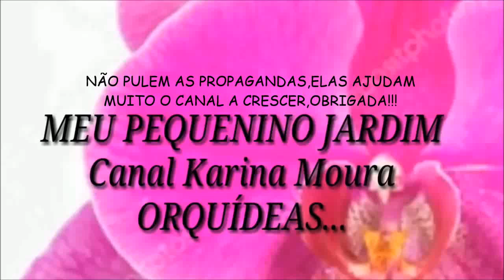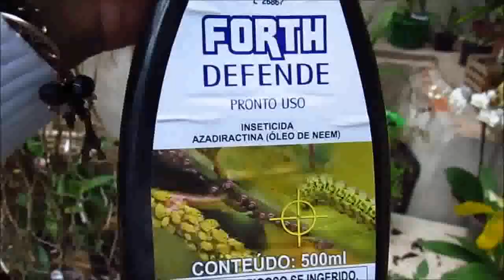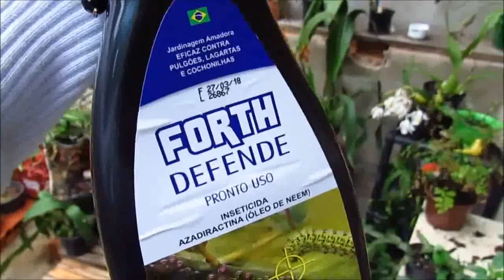COMO FICOU O ORQUIDÁRIO APÓS UMA SEMANA DE CHUVA...💥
Nesse vídeo vou mostrar p vcs como ficou o nosso orquidário após uma semana de chuva.
Grupo do Facebook: Karina Moura Orquídeas
A Banca do Sr. Veloso fica na Av. Dep. Emílio Carlos,1537- Carapicuíba - SP. Telefone (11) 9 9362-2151 (claro).